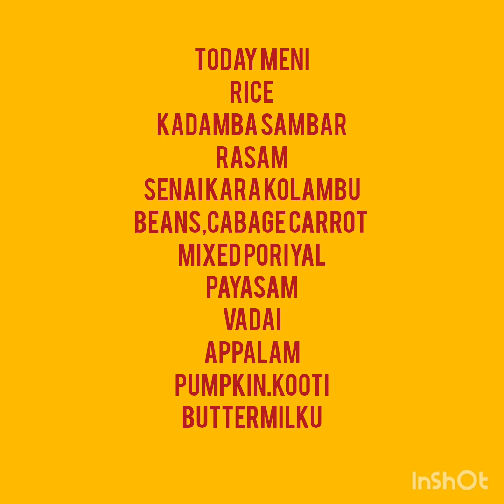special annadhanam on account of mahalaya pasha day 2 at vinayaha nallur village 200 beneficiaries